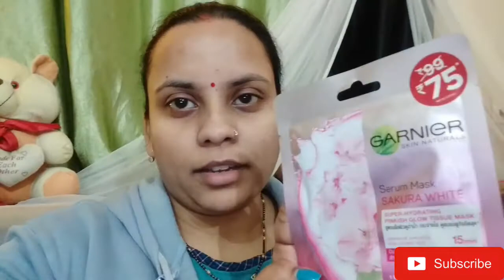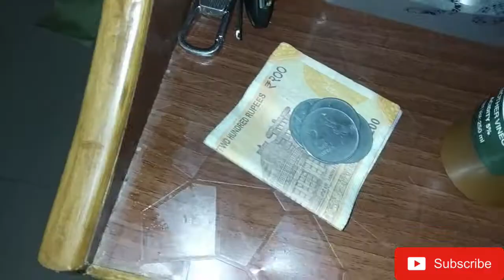💁आज के टाइम में 2 रुपये से क्या होता है।🙆बहुत दिन बाद किया स्किन केयर💆,साथ मे करवा लिया हेयर कट💇